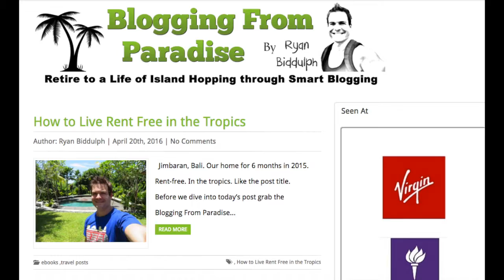Video Interview: Ryan Biddulph of Blogging From Paradise